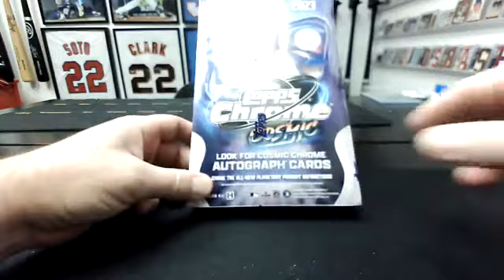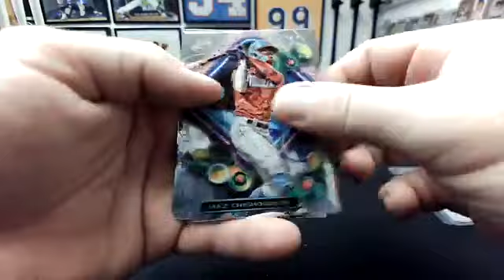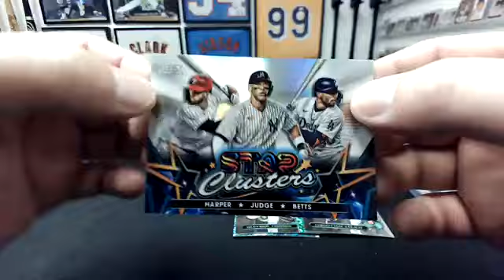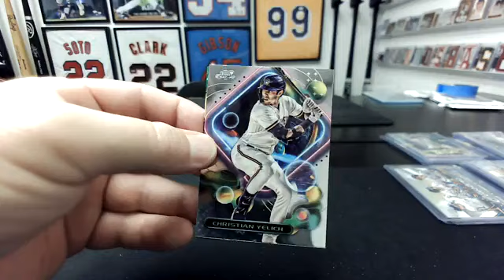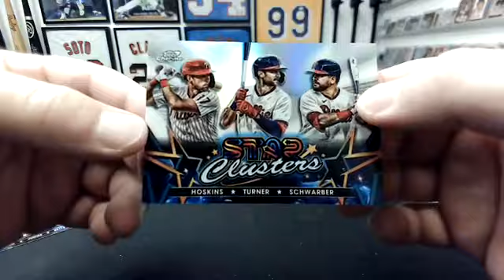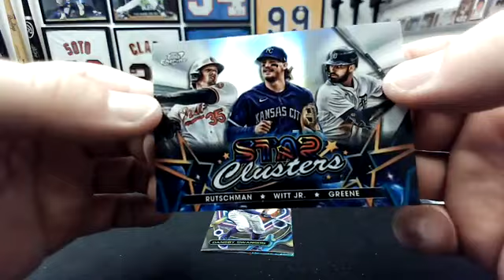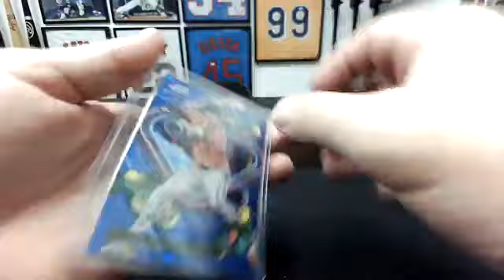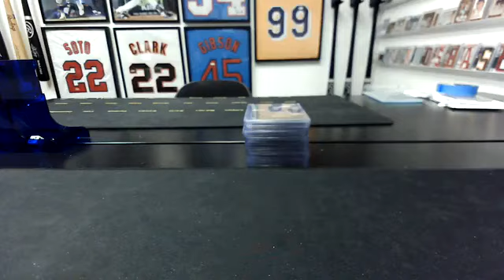2023 Topps Cosmic Chrome 2-Hobby Box Team (#2) Break #1162